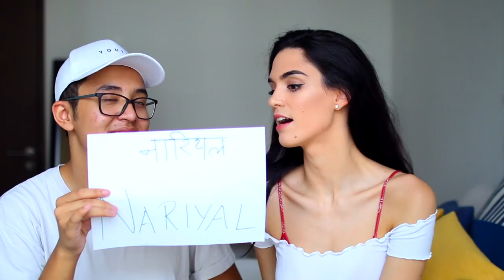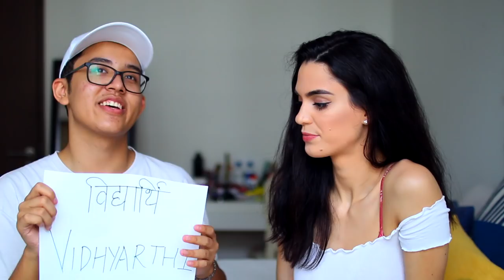Language Challenge | BULGARIAN VS. HINDI (ft. Melvin Tseng)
The language challenge - Bulgarian vs. Hindi with Melvin Tseng!
Guess the word in the other language..I sucked. Not gonna lie. And this isn't much of a language challenge but more just a guessing game but AHH WELL.

Thank you guys so much for watching! Cyber hugs to all xx